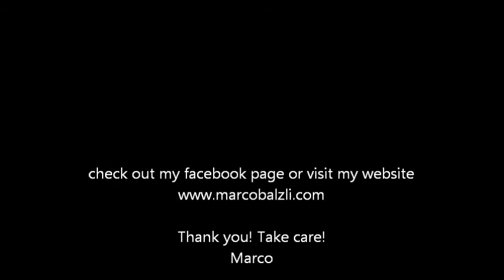Marco Balzli - Move On (Jet Cover)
Performance from "Move On", a Song written by Jet the Band (Cester Christopher James / Cester Nicholas John) @ Z7 Pratteln 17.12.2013